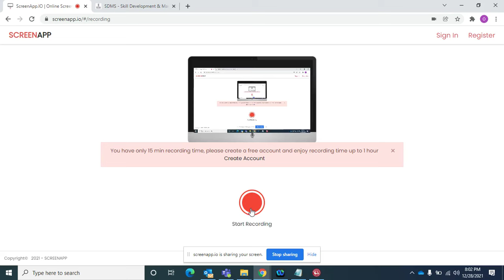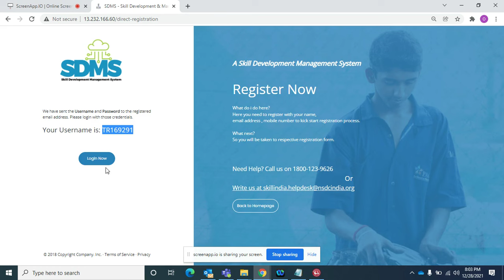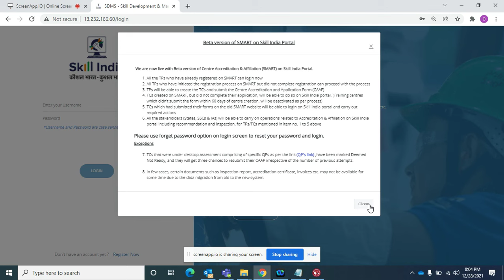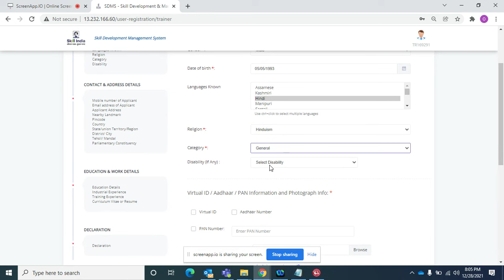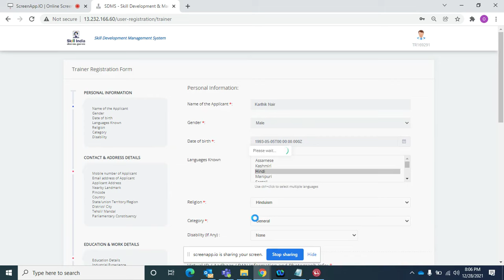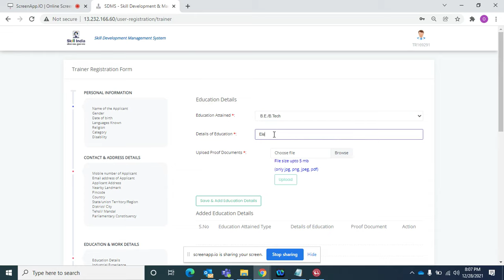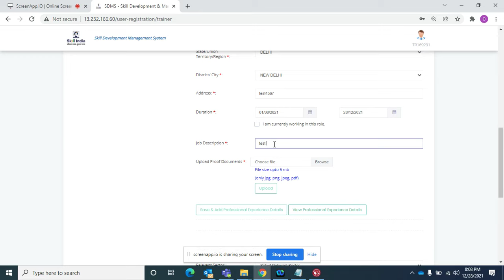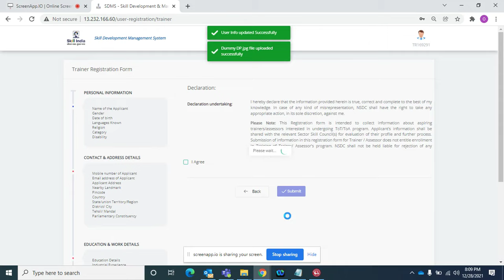Step 1 - Trainer Registration on Skill India Portal